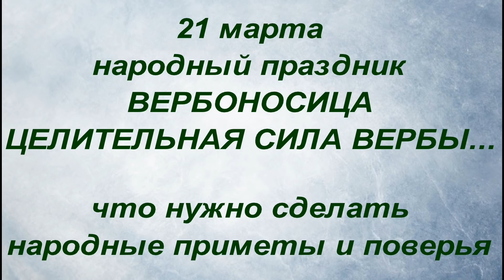21 марта народный праздник Вербоносица. День Вербы. Что нужно сделать. Народные приметы и традиции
21 марта славяне отмечают праздник под названием Вербоносица. В этот день принято подольше оставаться на солнышке и радоваться весеннему теплу и прилетающим птицам. Этим народ притягивает дальнейшее потепление и здоровье себе и своим семьям.